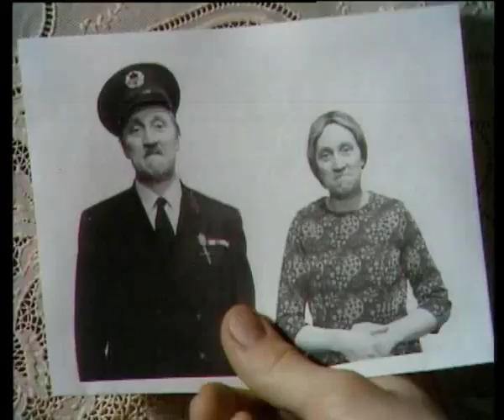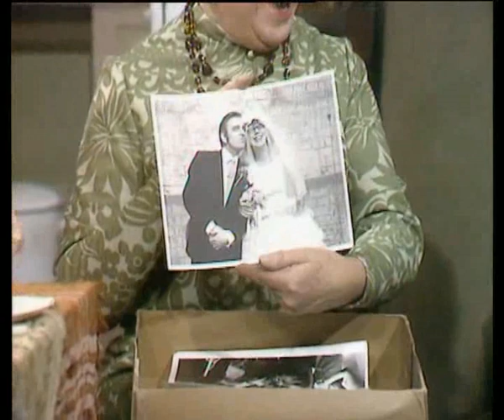A buszon S03E11 - Az állandó nő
Stan végre kezd révbe érni. Komoly barátnője a szende és nagyon kulturált Sally, az ellenőr unokahúga, már tervezik a házasságot. Stan meghívja magukhoz Sallyt és az ellenőrt is, utóbbi nem örül a kapcsolatnak.

A mama mindent megtesz, hogy a vendégek jól érezzék magukat, ám Sally lekicsinylő megjegyzéseket kezd tenni előbb a házra, majd a család kultúrszintjére, miszerint ide sosem költözne, Stant meg majd kikupálja, ha elvitte innen.

 A mama ezt már nem tűri szótlanul. Mikor az ellenőr Stan nyakkendőjét rondának nevezi, Stan közli, hogy Sallytől kapta. Ekkor Sally elejt egy véletlen megjegyzést, miszerint nem tudta, hogy Stanen ilyen ronda lesz, eddig ez a nyakkendő az összes fiújának jól állt.

 Erre Stan közli, akkor ezután randevúzzon inkább azokkal. A jegyesség ezzel véget is ért, Sally és az ellenőr sértődötten távoznak.